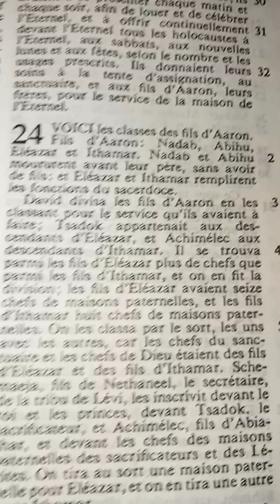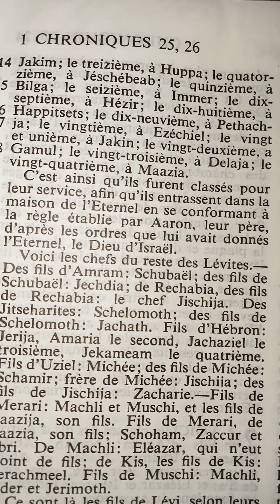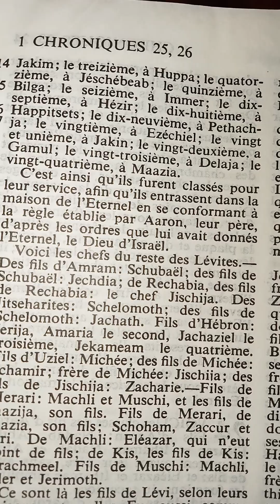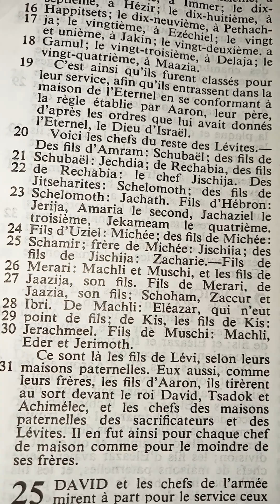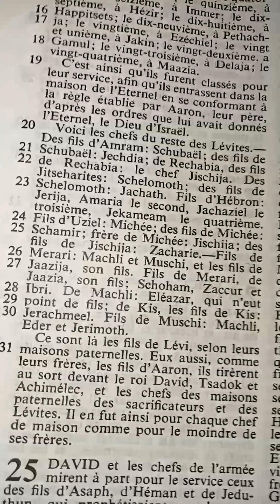1Chroniques 24 (classes des fils d'Aaron)